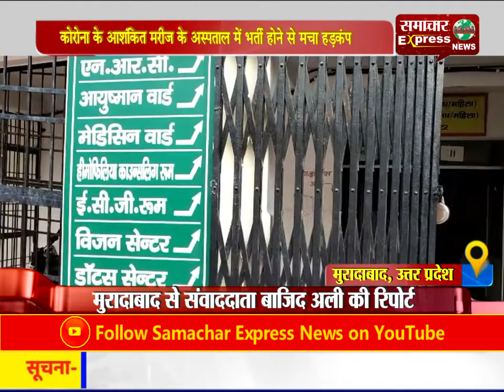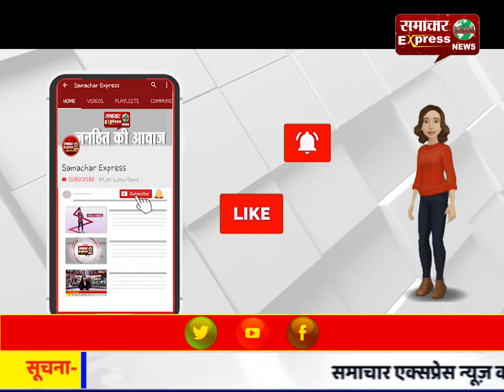कोरोना के आशंकित मरीज के अस्पताल में भर्ती होने से मचा हडक़ंप